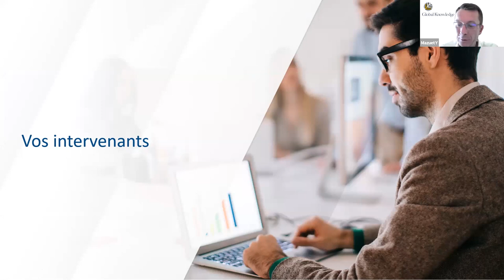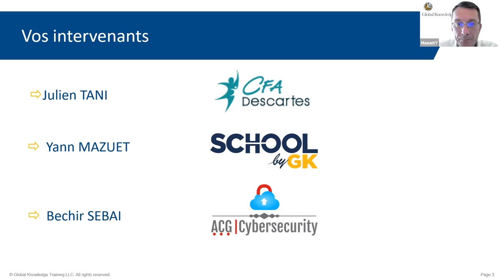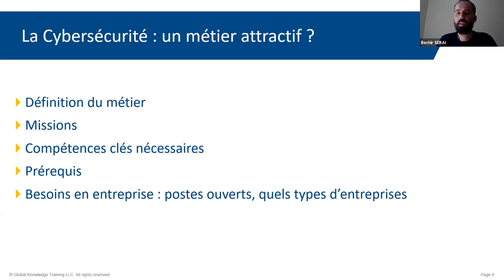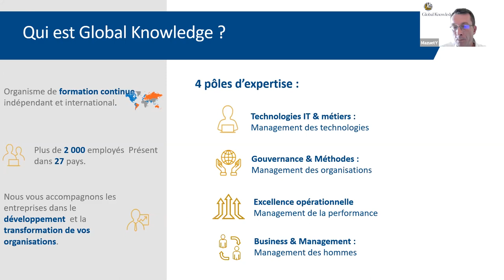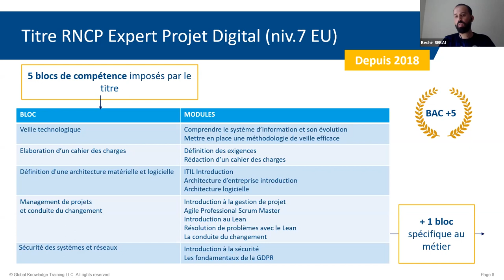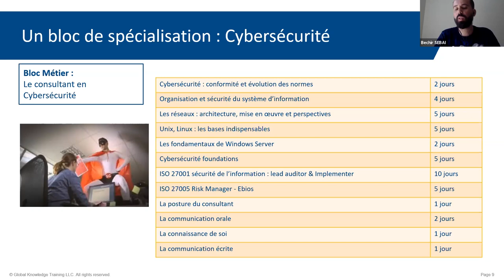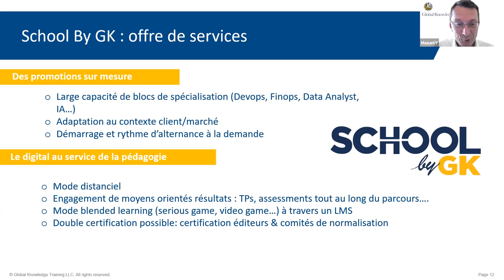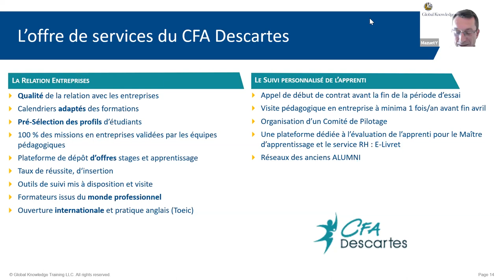Webinar Global Knowledge : Devenez consultant en cybersécurité via l'alternance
Global Knowledge revient avec une nouvelle vidéo.

Vol d’informations, attaque virale, demande de rançons… les cyberattaques se multiplient contre les systèmes d'information des entreprises, des administrations ou des États.
Le secteur de la cybersécurité est en pleine croissance et recrute à tour de bras.
Et si vous aussi vous deveniez consultant en cybersécurité 👨‍💻 grâce à l'alternance ?
Dans ce webinar, nous vous présentons :
▪️ Les compétences à acquérir pour devenir consultant en cybersécurité
▪️ Les débouchés et les possibilités d'évolution de ce métier
▪️ Les détails sur notre formation consultant en cybersécurité

Pour en savoir plus sur notre formation en alternance sur le métier de consultant en cybersécurité ▶️

Pour en savoir plus sur nos formations, nos certifications et notre actualité, c’est par ici !